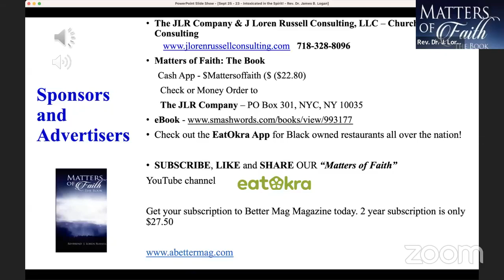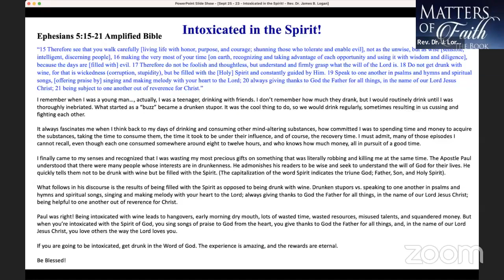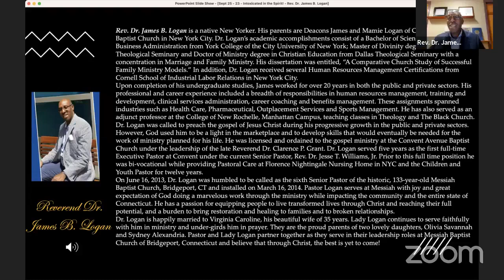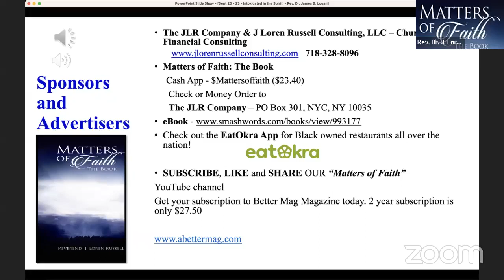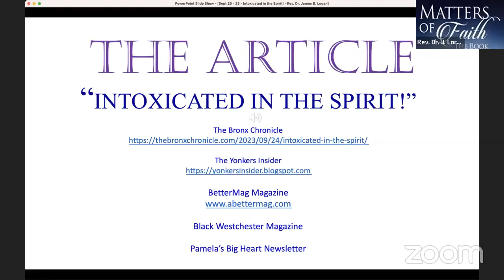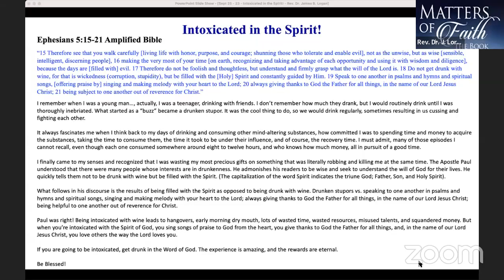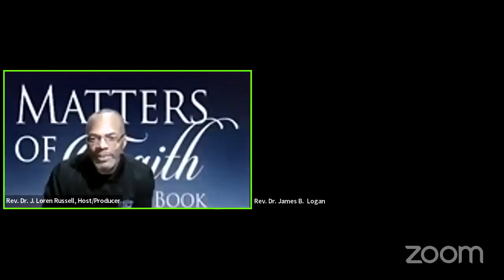"Intoxicated in the Spirit"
Matters of Faith: The Radio Show

Our guest tonight is Rev. Dr. James B. Logan, Pastor - Messiah Baptist Church:
My question tonight: “In what ways are the so-called saints of god who are not intoxicated in the spirit creating more damage in the church than those who are drunk from the wine of the world?”